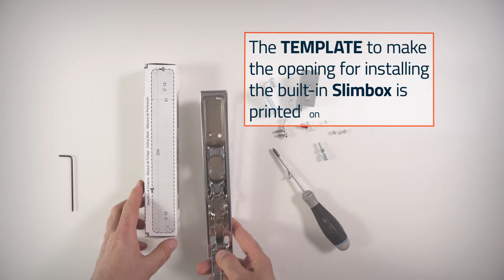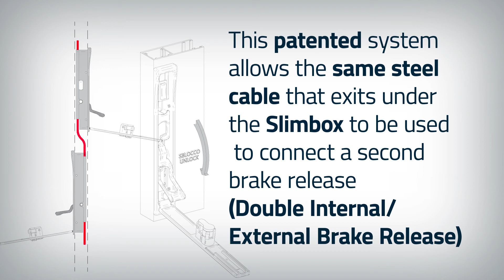SLIMBOX ENG - The built-in Safety box with push button and brake release lever